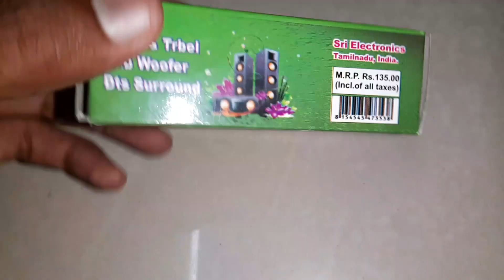SRI BASS TREBLE BOARD DETAILS AND SOUND TEST FULL DETAILS IN TAMIL (VELS AUDIOS)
BY
       VELS AUDIOS